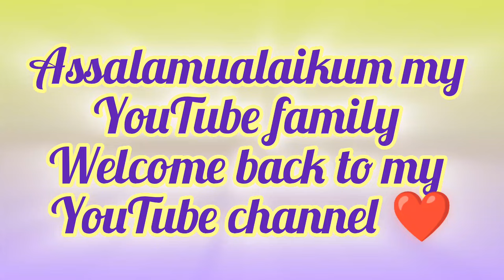How To Clean Plastic Utensils and Glass Cups/ Utensils| Plastic/Glass K Bartan Saaf Karny Ka Tarika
In this video, I am sharing and amazing tip to clean your plastic and glass utensils and it will shine like a new one. This is how to clean plastic and glass utensils at home video. In this video, you will the cleaning tip of glass containers and plastic juicer , jugs and bottles. How to clean plastic bottles and juicer/ blenders. I hope you will like my video.